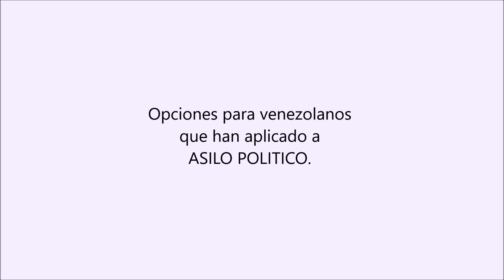Con los cambios en los ASILOS, POLITICOS ¿qué opción tiene el venezolano? Eduardo Soto responde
Oficinas en Tampa y Miami.

consulta gratis
abogado hispano
abogado latino
abogada latina
abogado que hable espanol
trump y la inmigracion
inmigracion trump

DREAMERS can become Permanent Residents